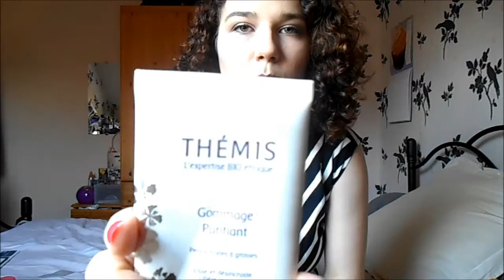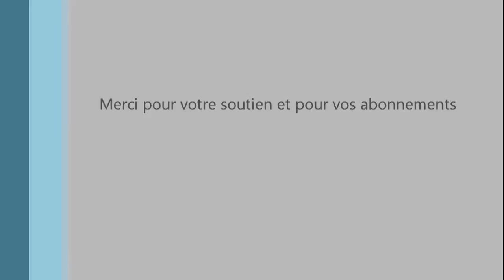Produits Terminés Partie 1 (mai 2013) : Soins Visage et Corps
Je vous met le lien de mon article sur mes produits terminés du mois dernier

A bientôt

Noémie